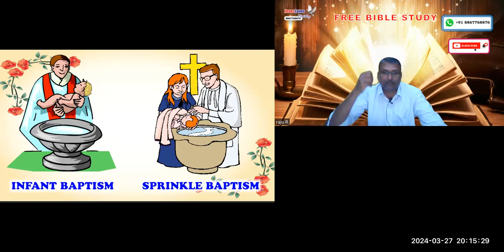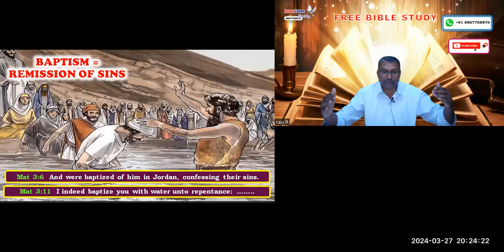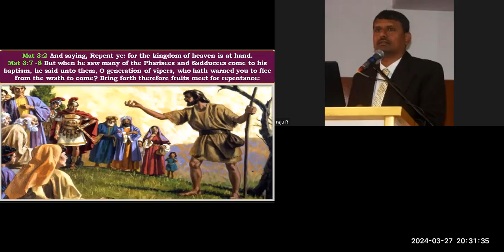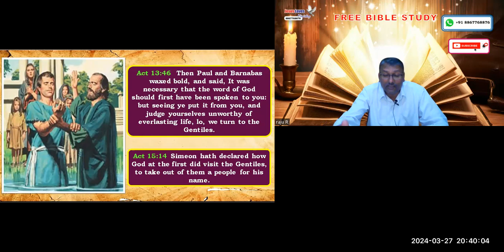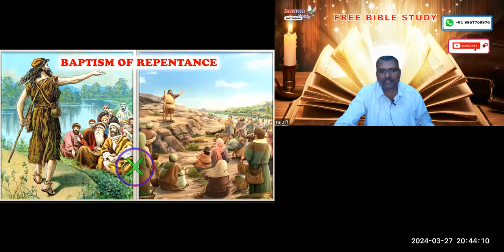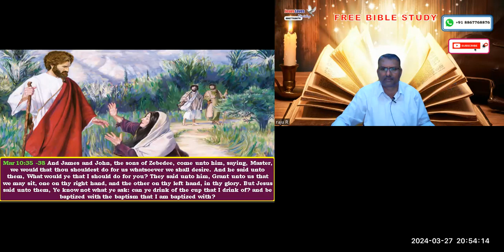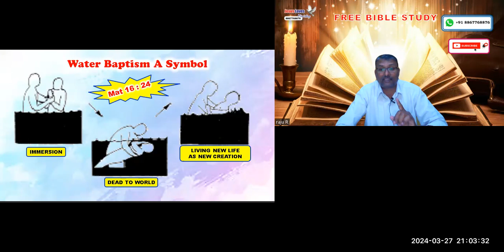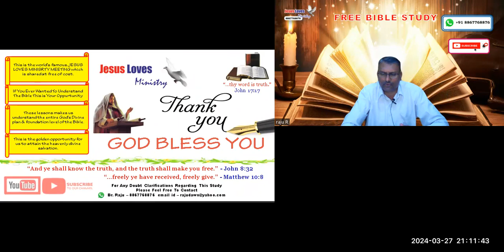Baptism - Free English Bible Study - Br Raju - 8867768876-27/3/24- Jesus Loves Ministry